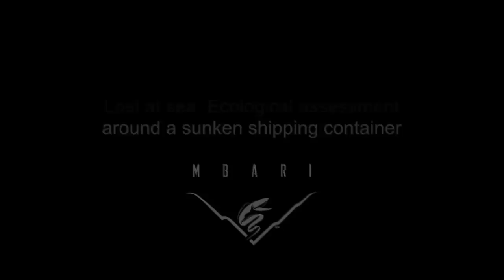Evaluación ecológica en torno a un contenedor de transporte hundido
Miles de contenedores de transporte se pierden de los buques de carga cada año. Muchos de estos contenedores eventualmente se hunden hasta el profundo fondo marino.

En 2004, los investigadores del Instituto de Investigación del Acuario de la Bahía de Monterrey (MBARI) descubrieron un contenedor perdido por un barco a casi 1.300 metros (4.200 pies) por debajo de la superficie del Monterey Bay National Marine Sanctuary. En el primer estudio de su tipo, los investigadores de MBARI describieron recientemente cómo difieren las comunidades de animales de aguas profundas alrededor del contenedor de los de las zonas circundantes.

Los puntos rojos observados en algunas de las imágenes submarinas están hechos por los láseres del sumergible operado por control remoto. Los láseres están a 29 cm de distancia y permiten a los científicos estimar el tamaño de los animales.

Más información: Cambios en la ecología debidos a un contenedor de transporte hundido